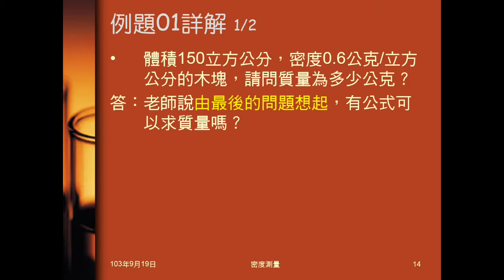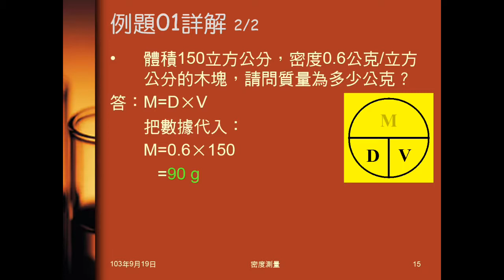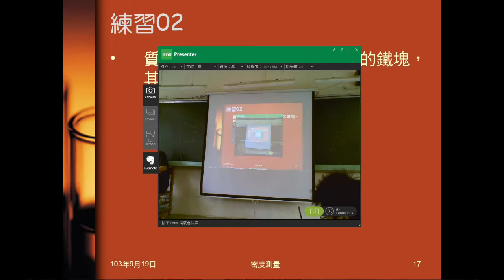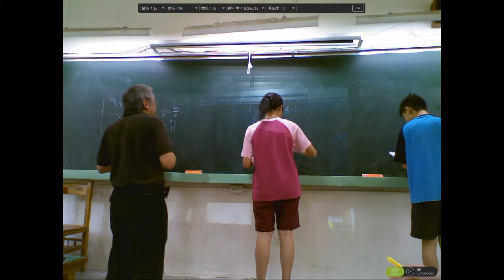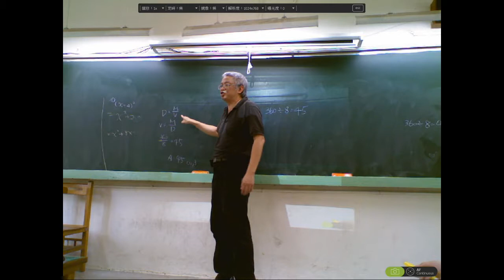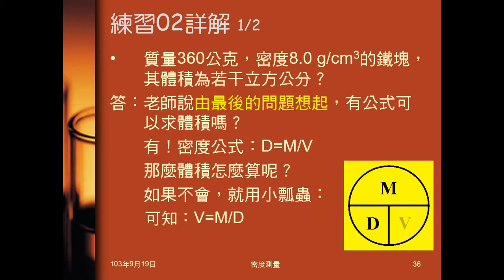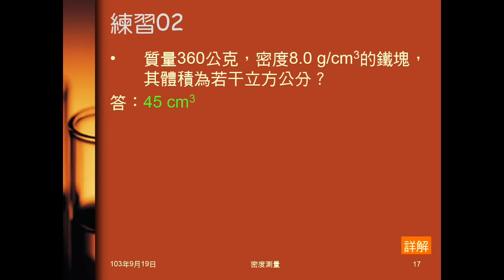103學年國二理化 緒論18：例題01、練習02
例題01是由密度、體積求質量，練習02是由密度、質量求體積。

實際上課時，練習02在下部影片（動腦時間07）的後面，但因影片長度的關係，重新剪輯直接放在例題01後面。